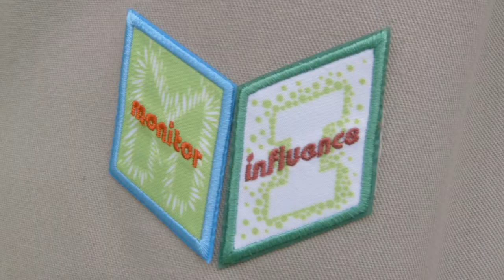People of TCNJ Episode 1 - Christel Burrell